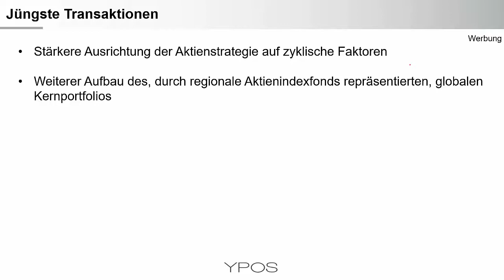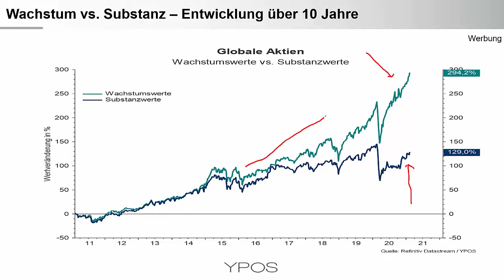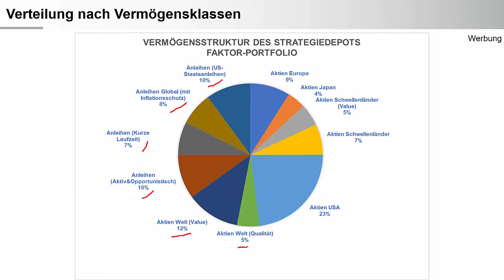Strategische Vermögensverwaltung: Transaktions- und Portfolioupdate (Februar 2021)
In der strategischen Vermögensverwaltung wurden verschiedene Transaktionen vorgenommen. Der Aktienteil wurde etwas zyklischer ausgerichtet und der Anteil an aufstrebenden Schwellenländern erhöht. Weitere Hintergründe und die aktuelle Gesamtstruktur werden in diesem Video erläutert.